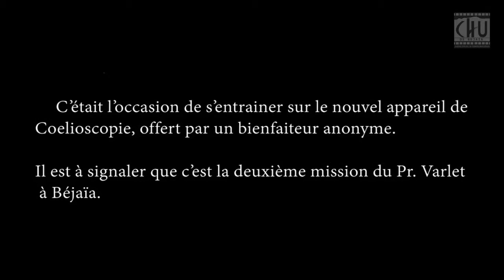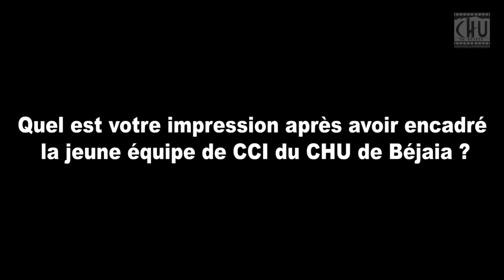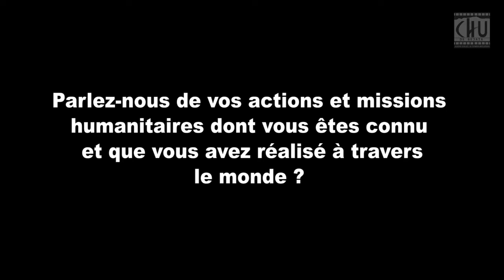De saint étienne à Béjaia sur la piste des géants de la médecine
Coopération CHU de Béjaia(Algérie) - CHU de Saint-étienne(France) :
    Le CHU de Béjaïa a connu une semaine de chirurgie fructueuse marquée par l’apport précieux du Professeur Varlet, qui a opéré bénévolement une quinzaine d’enfants présentant des pathologies lourdes. C’était l’occasion de s’entrâiner sur le nouvel appareil de
Cœlioscopie, offert par un bienfaiteur anonyme.
Il est à signaler que c’est la deuxième mission du Pr. Varlet à Béjaïa.